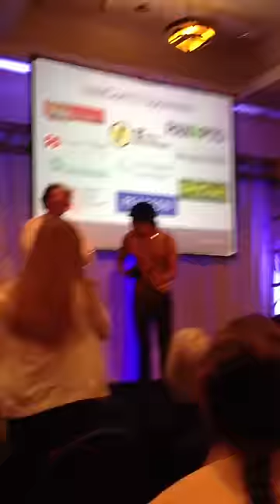Sexy Sax Man, Sergio Flores, visits InstructureCon 2012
Incredible Canvas Keynote by CEO Josh Coates with a surprise guest appearance from Sergio Flores playing Careless whispers...

Can you play... That one song...?